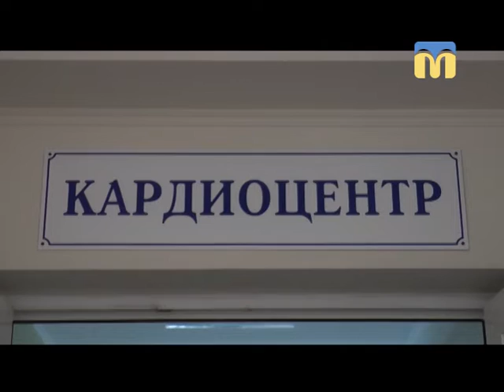05.09.2018. Новини. 13:30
Інформаційна картина дня (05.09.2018) поглядом кореспондентів телеканалу “Миколаїв” (випуск новин — 13:30):
- в Центральному районному суді обрали запобіжний захід підозрюваному у вбивстві вченого Миколи Шитюка;
- життя після пересадки серця;
- у Миколаєві вкрали кабелі системи освітлення;
- Проект «Право на повноцінне життя особливих дітей Миколаївщини та їх родин».